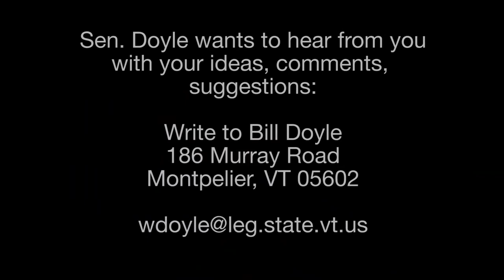Bill Doyle on Vermont Issues - Pamela Root